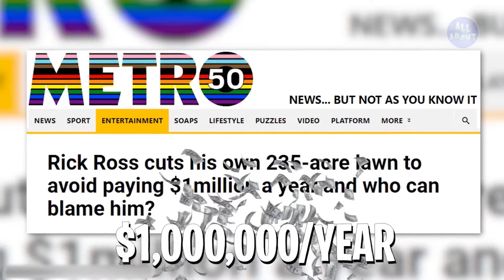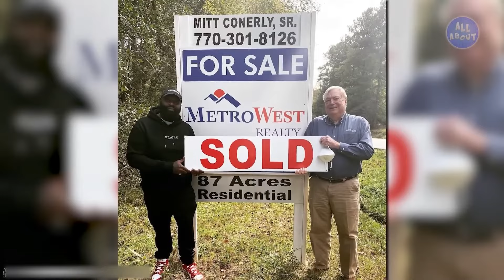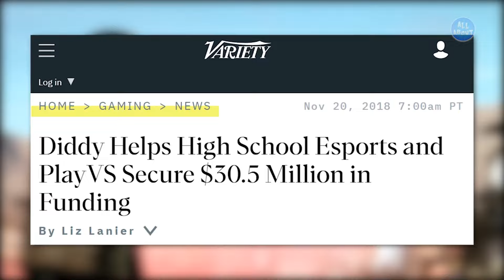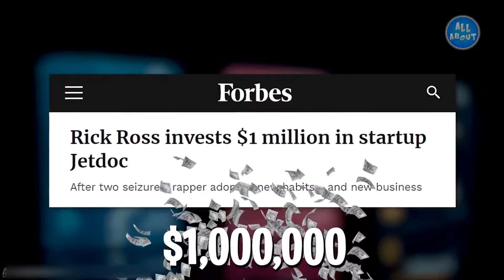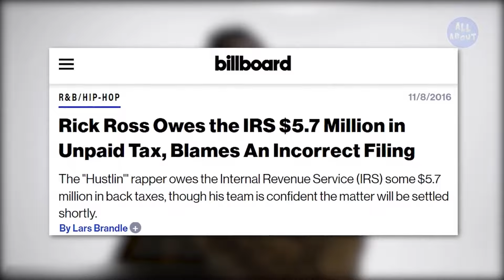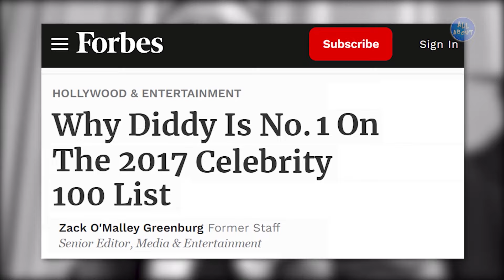Rick Ross vs Diddy - Lifestyle Battle